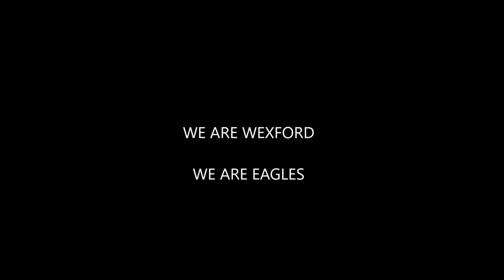Wexford Eagles Vs Cashel Crusaders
Some pictures from Wexford Eagles Vs. Cashel Crusaders in IAFA Flag Football competition 2016.

Final Score: Crusaders 37 - 31 Eagles